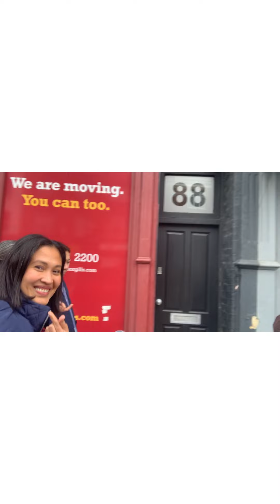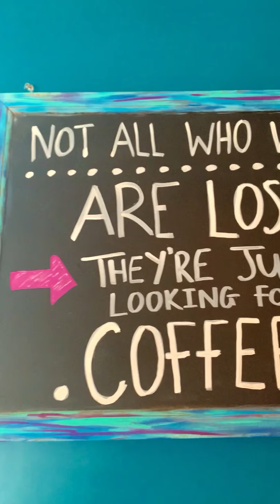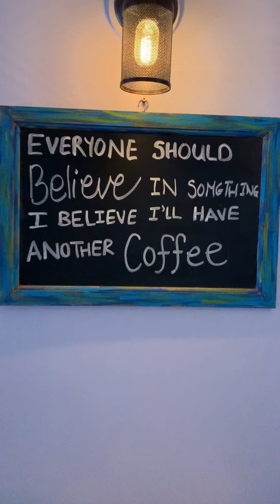Simple Birthday Celebrations of Cecile and Cris with the Peregrinus and Fr. Tom